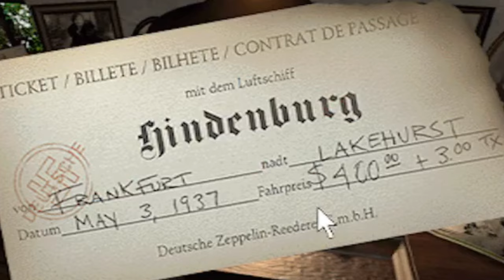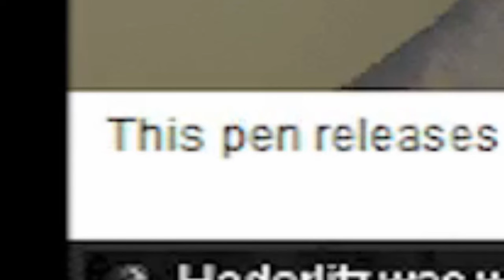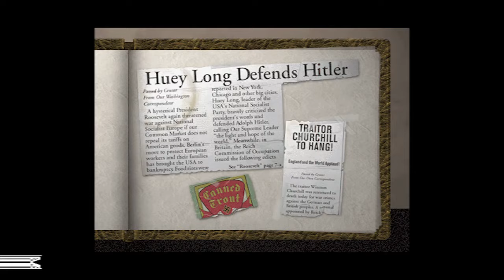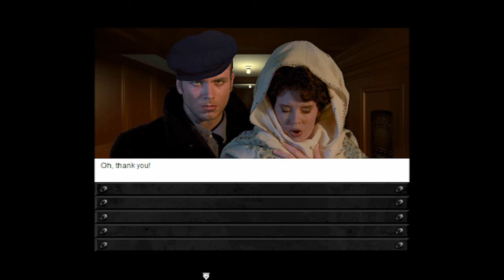I'LL NEVER LET GO | Waz Reviews Titanic: Adventure Out of Time (PC)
Near.
Far.
Wherever the Rubaiyat, painting, necklace, and notebook are.

About a year before James Cameron introduced the controversy of whether a door could support Kate Winslet and Leonardo DiCaprio, Titanic: Adventure Out of Time was a point-and-click adventure game where two secret agents on board the Titanic are on a mission to recover stolen items in hopes of preventing some of history's greatest tragedies. Did I succeed in changing history for the better? Join me across time and I set on board the doomed ship in Titanic: Adventure Out of Time.